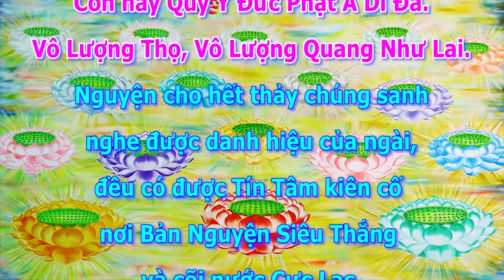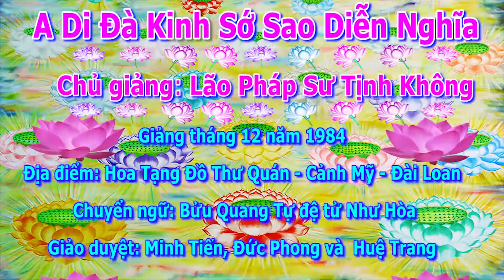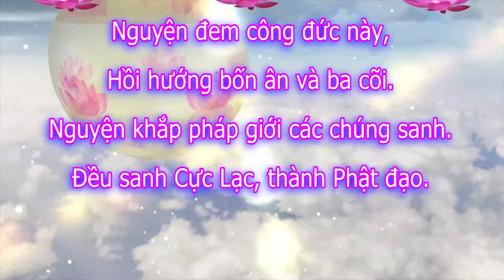Kinh A Di Đà Sớ Sao Diễn Nghĩa, tập 069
Chủ giảng: Lão Pháp Sư Tịnh Không
Địa điểm: Hoa Tạng Đồ Thư Quán - Cảnh Mỹ - Đài Loan
Thời gian: Tháng 12 năm 1984
Chuyển ngữ: Bửu Quang Tự đệ tử Như Hòa
Giảo duyệt: Minh Tiến, Đức Phong và Huệ Trang

với mong ước lời giảng của Hòa Thượng Tịnh Không được lưu truyền rộng rãi.